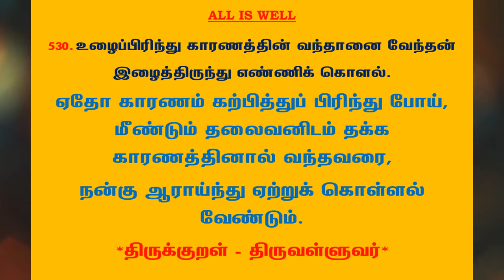#815 | தினம் ஒரு திருக்குறள் - குறள் 530 | Kural 530 - Daily One Thirukkural